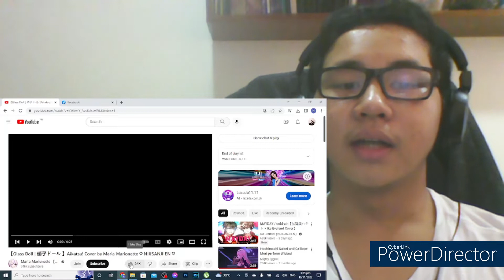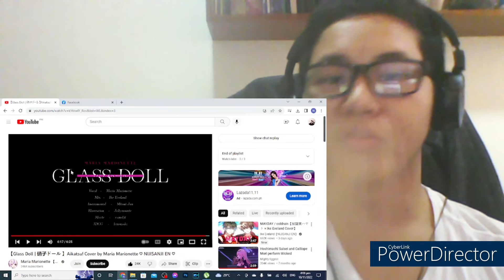[GLASS DOLL]Aikatsu! Cover/Mira Marionette Reaction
This' my 1st time reacting and watching her and I was not disappointed. I'm definitely gonna check out her channel and explore deeper into the Nijisanji rabbit hole.